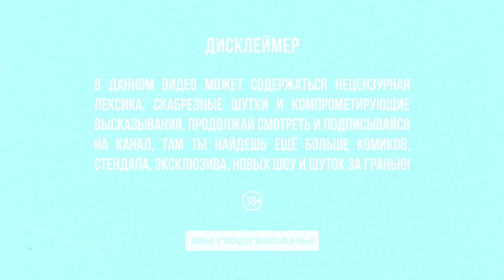Стендап Петербург: Юля Чеснокова| Не углядели!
В новом выпуске «Стендап Петербург» удивительная Юля Чеснокова.

Юля Чеснокова расскажет про бабушку, франтовство, новогонднюю ночь, маршрутку, больницу, тараканов, собак, инвалида-колясочника и Дом 2.

Карта: 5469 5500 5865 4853 (С. Пестряков)

Юмористический дом:
Comedy Place